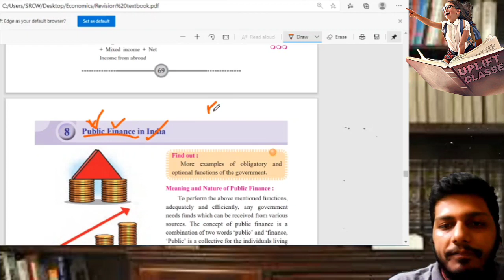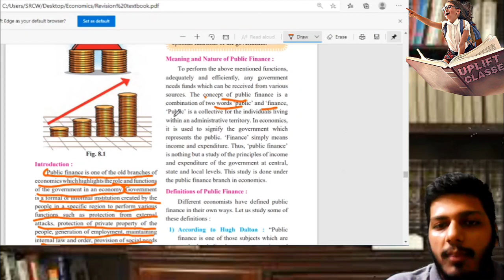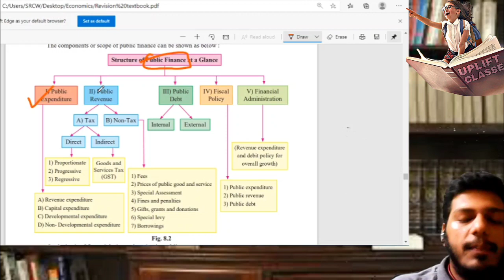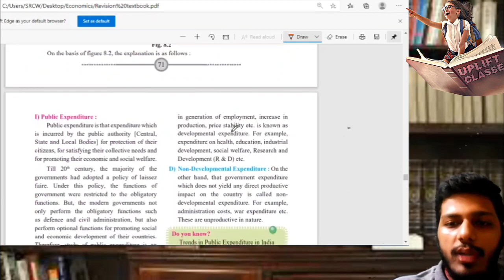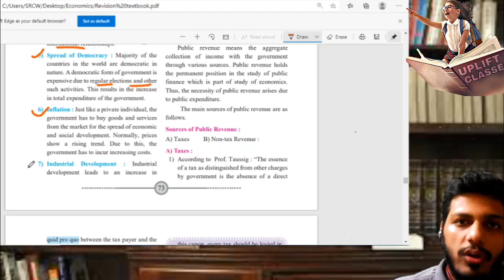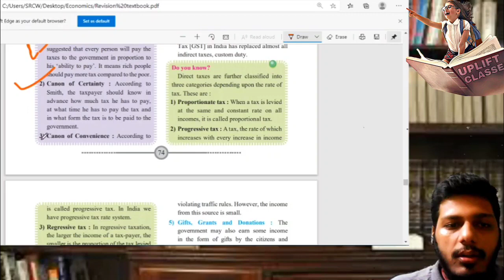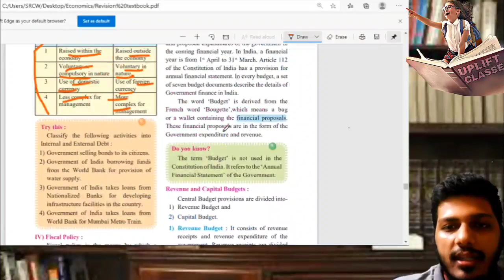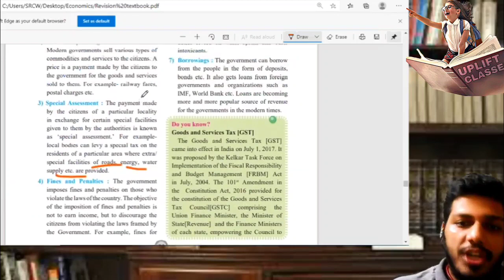Revision Lect 8 Ch 8 Economics 12th